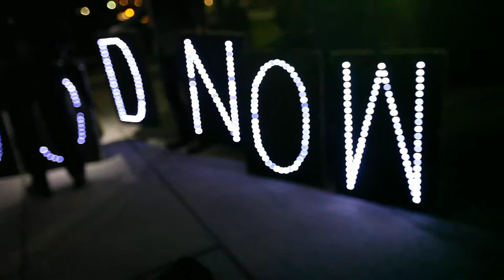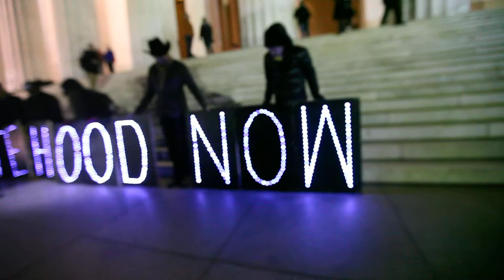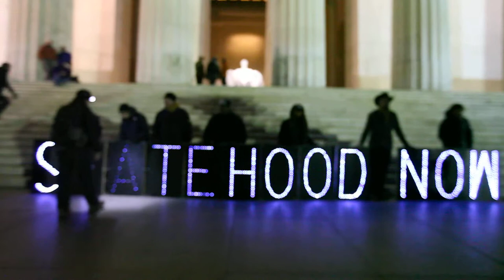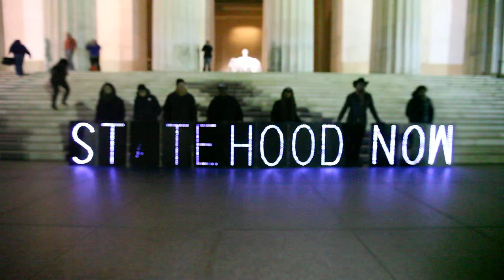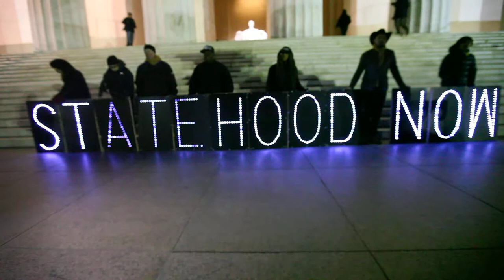Stand Up Free DC DC Statehood Now Demonstration At Lincoln Memorial Number 2